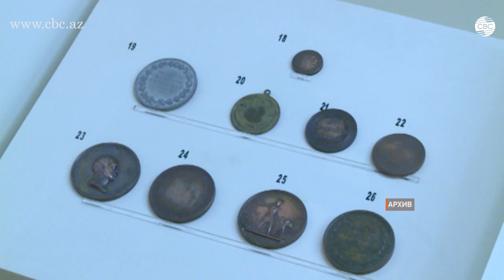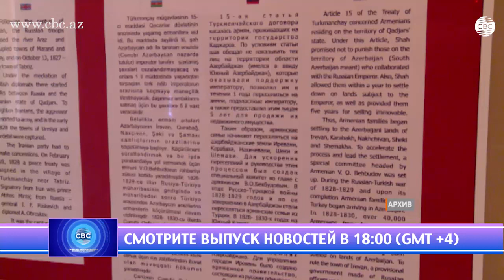Музей истории Азербайджана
Музей истории Азербайджана – самый главный и значимый музей страны. В народе его называют “Музей в Музее”, ведь само его здание заслуживает особого внимания. В 1895 году архитектором Иосифом Гославским был спроектирован один из самых красивых особняков Азербайджана. Он принадлежал знаменитому нефтепромышленнику, известному благотворителю и меценату Гаджи Зейналабдин Тагиеву. А спустя 25 лет в особняке был создан музей, который собрал более 300 000 единиц уникальных музейных ценностей.